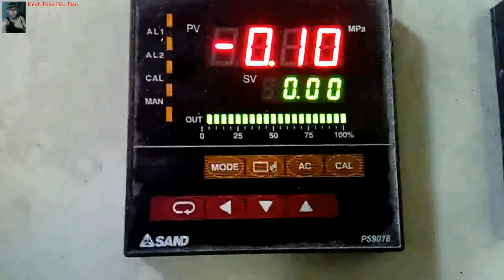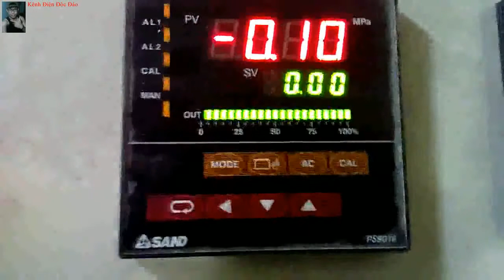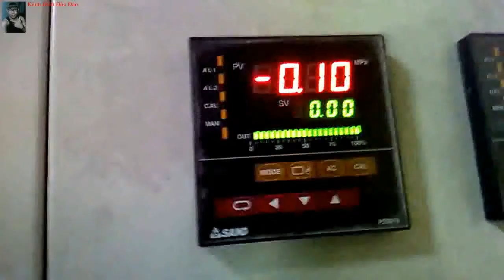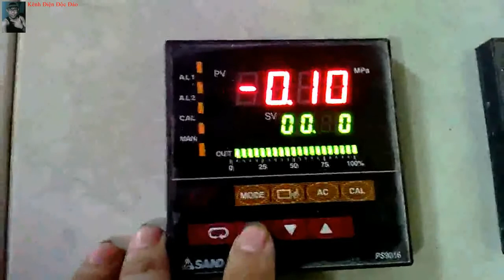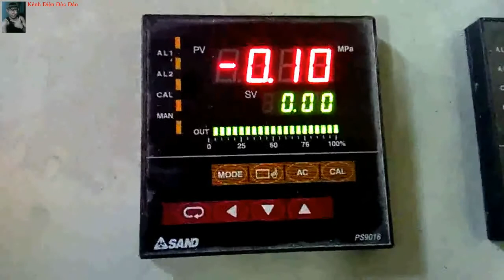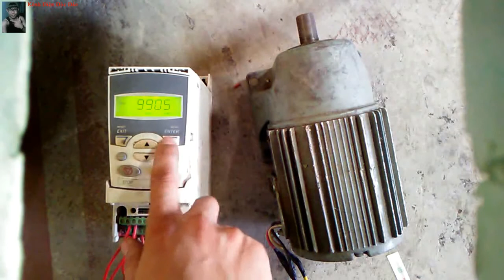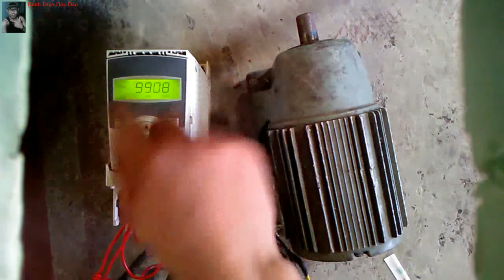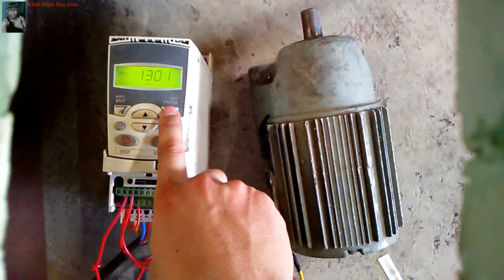hướng dẫn cài đặt PID biến tần ABB-ACS 355 | Kênh Điện Độc Đáo - Trần Chiến